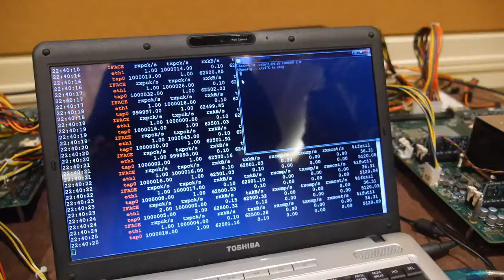Hisilicon D02 Virtualization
Running virtualization on the 16 or 32-core ARM Cortex-A57 Hisilicon D02 board.